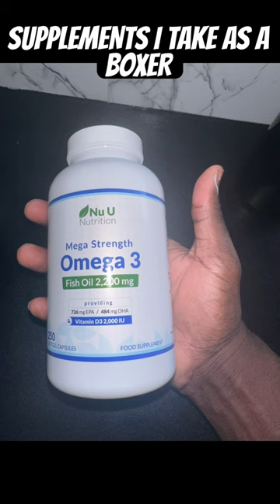Supplements every boxer/athlete should take !